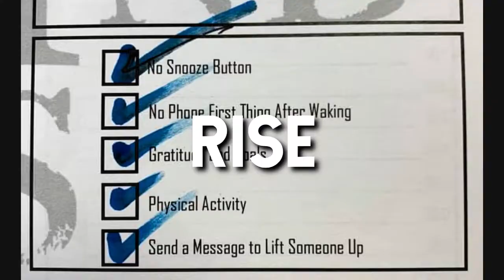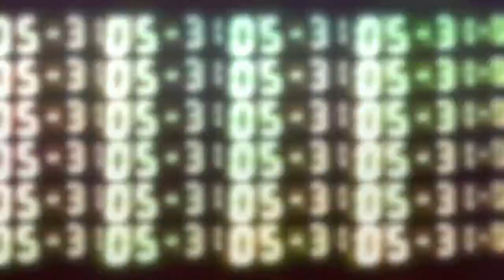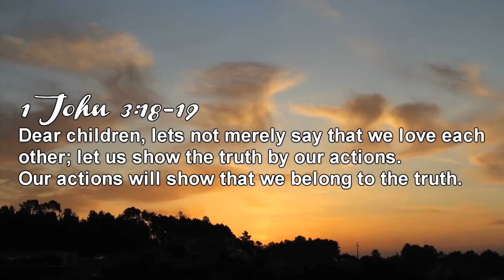Make the Choice to Become the Absolute Best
Today, we're using a little time to reflect on what Riseandgrind used to be, and doing a bit of reflecting on ourselves.